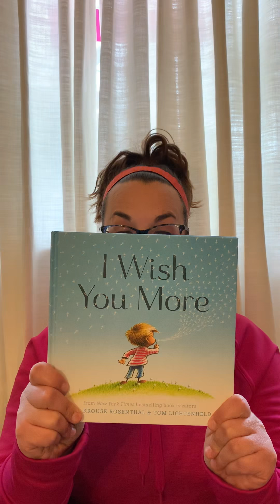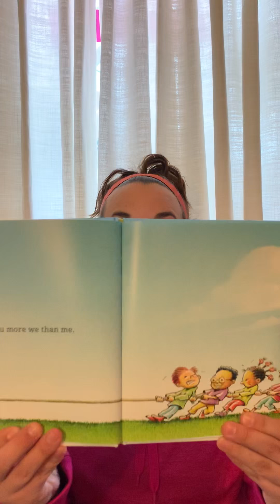I Wish You More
I am wishing that you all are doing well!  ❤️

“I Wish You More” by Amy Krause Rosenthal and Tom Lichtenheld

A big thank you to Scholastic for letting stories be shared online during this pandemic!

Be kind. Work hard. Know that you are loved!